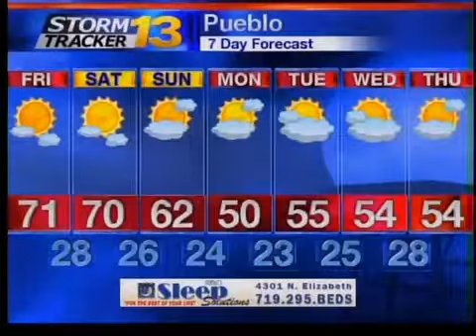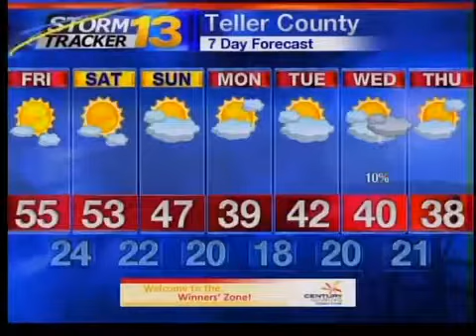Jason's Thanksgiving Day Forecast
Warm and mild air has finally moved into the state and is expected ot stick around awhile.